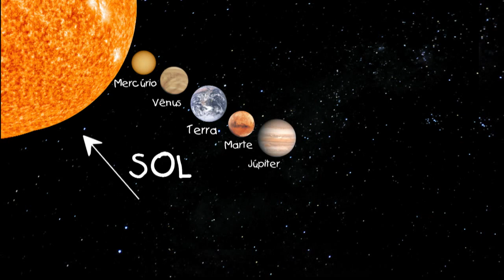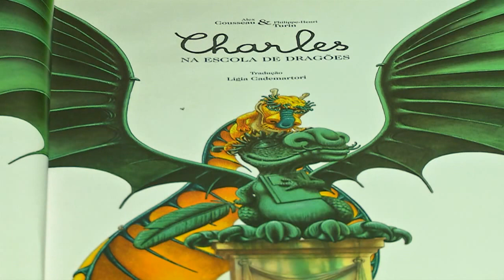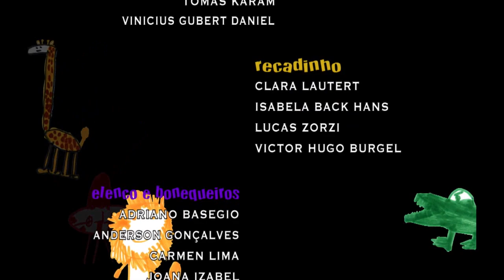Pandorga | TVE - Temporada 2015 - Episódio 20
Na “Turma do Pandorga”, do programa 20, Maíra não quer mais dividir o quarto com a irmãzinha Tininha. No “Jornal Legal”, Anete e @ vão para as estrelas e o Prof. Sabe Tudo explica sobre o movimento de rotação dos planetas. Tuca quer aprender a fazer poesia e pede a dica de um livro para Samuca, no “Ler é Tudo de Bom”. No “Pandorga é Poesia”, um poema de Rosana Rios. E ainda, “Recadinho” e “Galeria de Arte”